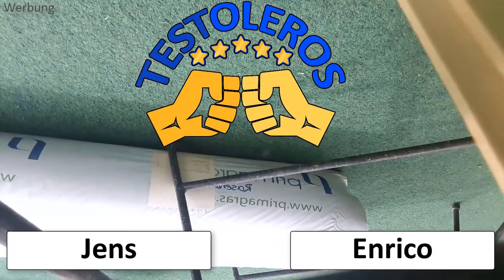Schnelltest Teil 1 Die Vorbereitungen - Wir testen Bier, Joybräu, Cola, Ananassaft, Gemüsesaft..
Schnelltest Teil 1 Die Vorbereitungen - Wir testen Bier, Joybräu, Cola, Ananassaft, Gemüsesaft und Energydrink

Dabei ist es uns erstmal egal was genau wir testen:
- Apps
- Software
- physische Produkte
- Dienstleistungen
- bestimmte Methoden oder Techniken
- Freizeitbeschäftigungen